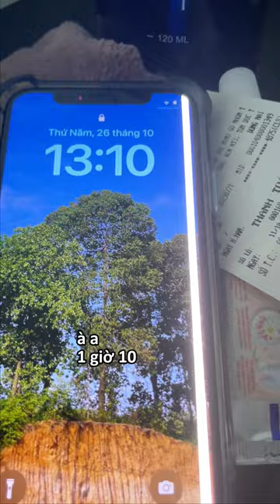CHỊ EM NHÀ BÁO BÁO THỦ TE TE ĐƯỢC LÀM MAI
Hi mọi người cùng theo dõi những video hài hước chắt lọc thêm kinh nghiệm chia sẻ đời thường trong cuộc sống nhen Mong được mọi người ủng hộ ạ để tụi mình có thêm động lực ra thêm nhiều video mới mỗi ngày.
Nếu ngoài kia quá nhiều áp lực và khó khăn, ghé đây nạp ít năng lượng và niềm vui nha !!

00:00 mở đầu
00:10 diễn biến
00:42 còn nữa ...